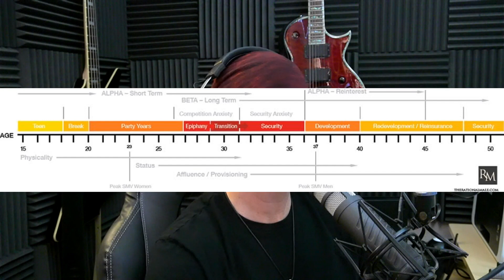Men Have it So Easy!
The Rational Male • Religion
ROLLO TOMASSI • THE RATIONAL MALE

Do men really have it easier than women when it comes to dating?

Positive book reviews really help a lot, thanks:
LISTEN TO THE RATIONAL MALE ON AUDIBLE